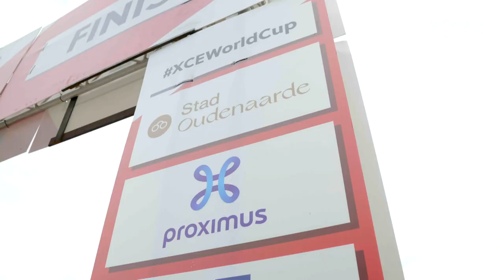À la découverte du City Mountainbike à Audenarde !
Un centre-ville, des vélos, des pavés, des obstacles… Bienvenue à la Coupe du monde de City Mountainbike à Audernarde !
Elodie Kuijper vous explique tout ce que vous devez savoir sur cette discipline spectaculaire !